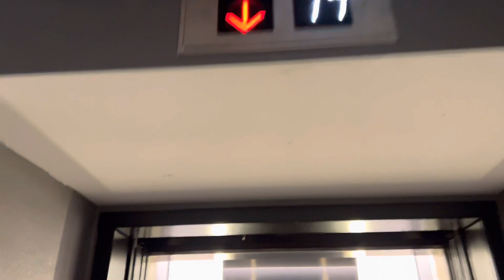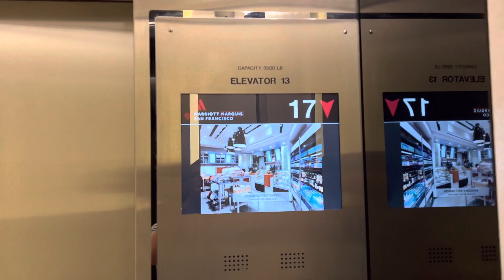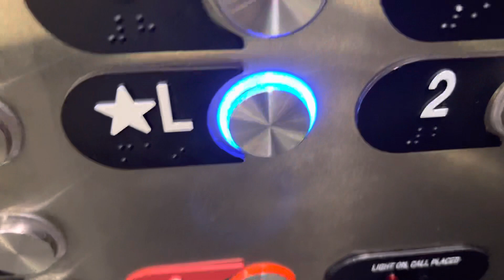Mid-Rise OTIS Traction Elevators - San Francisco, CA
Loved these things! Extremely responsive and efficient. FAST for the floors they serve. Oddly only some talk (and selectively). I LOVE those call buttons and cabs. OTIS always had phenomenal and predictive hall responses.